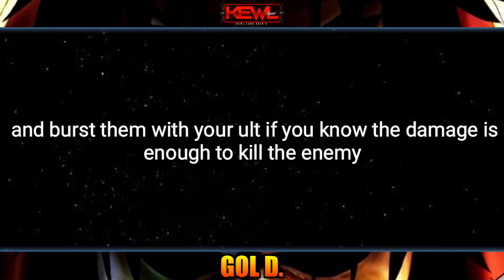NEW HERO AAMON MANIAC GAMEPLAY IN MYTHIC RANK! AAMON TUTORIAL | MLBB